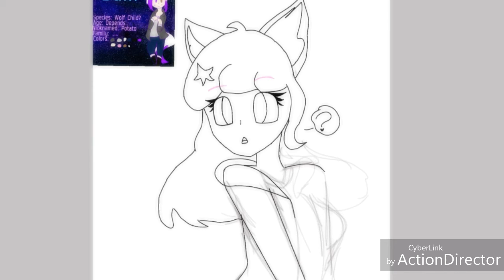For glittery Potato